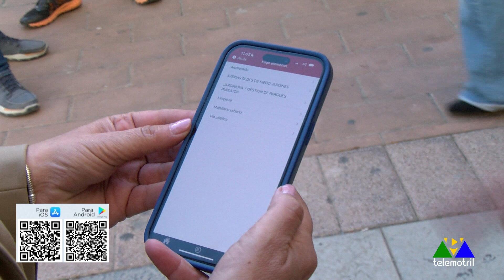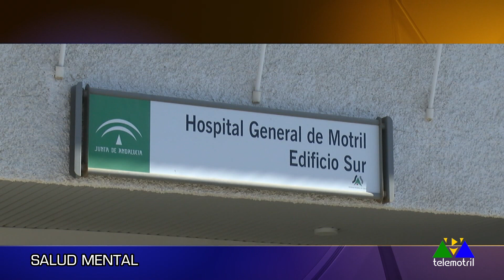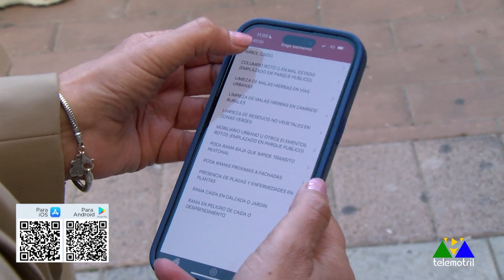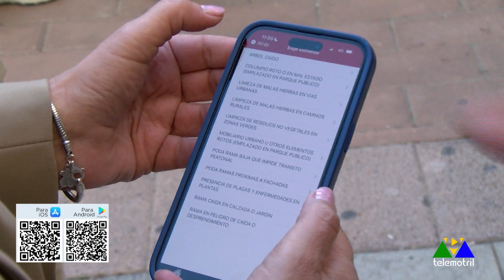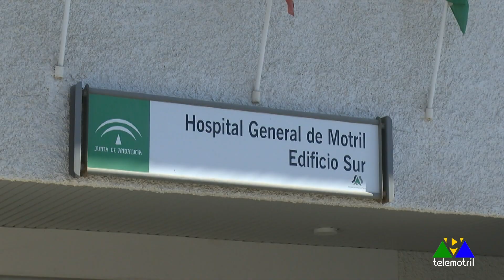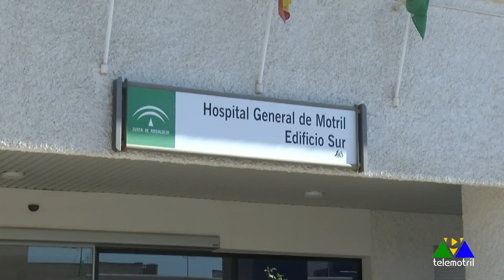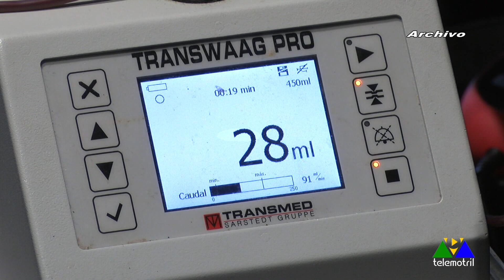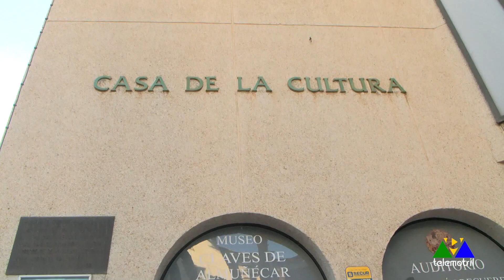Diario Comarcal 17 de noviembre 2023